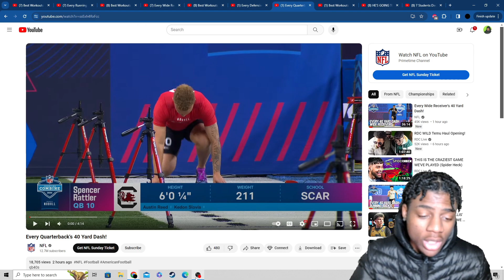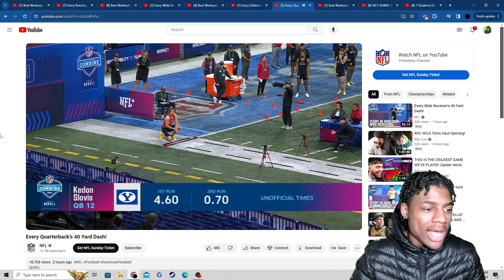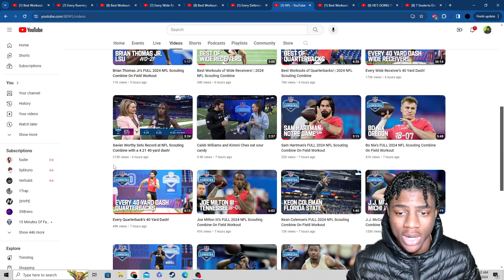Reacting/Scouting To 2024 QB Combine Draft Class!!